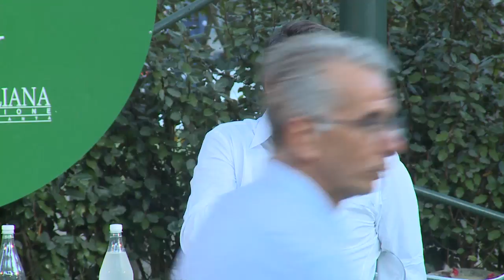Renzi a La Versiliana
Il presidente del Consiglio Matteo Renzi domenica 21 agosto ha partecipato al Festival La Versiliana a Marina di Pietrasanta (LU) con un'intervista a cura di Paolo Del Debbio.